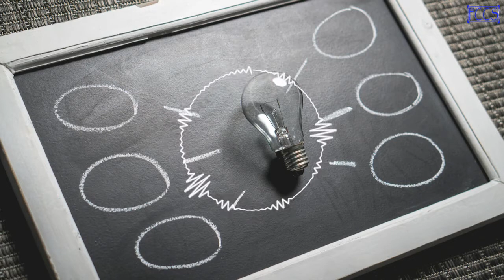🎹 Think different🎵Libor_G🎧2013🎼Electrónica🎶(No Copyright Music)🐢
Would you like to play piano?
Delight your family and have fun with your friends !!!

Or prefer the strings to the keyboard ...
A harmonious guitar ...

¿Te gustaría tocar piano?
¡¡¡Deleitar a tu familia y divertirte con tus amigos!!!

O prefiere las cuerdas al teclado...
Una armoniosa guitarra...

Claro que la percusión es otra opción,
una bateria a todo dar...

Y no te olvides que tus pulmones pueden darte la mejor música,
una trompeta suave y sensual...

MUSICA

This is my first experimental motivation song for all around the world.

*music for my youtube video
*created in Garageband for iPad

Think different (The Crazy Ones) de Libor_G está posteada bajo una licencia Creative Commons.

IMAGEN

Pixabay

Objetivo 50.0mm ƒ/2.8 1/50s
Tamaño  3,53 MB
Resolución 4364px x 2667px
Cámara  ILCE-5000
Tomado a las 05 de marzo de 2017 22:27